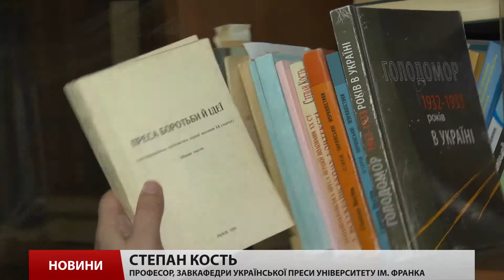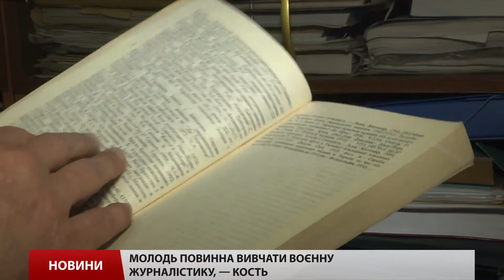Молодь повинна вивчати воєнну журналістику, — професор